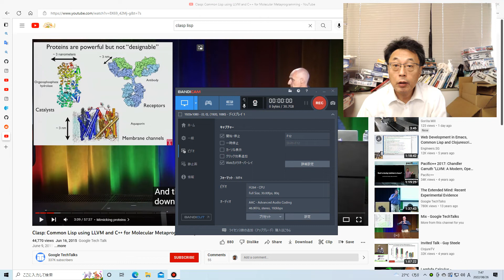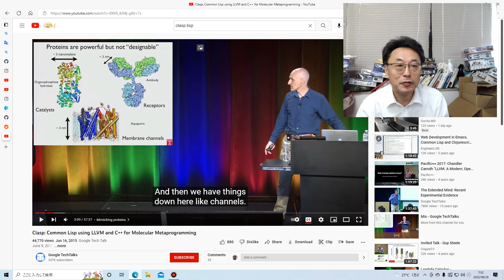Clasp って新たなLispの取り組みがあるんだね。